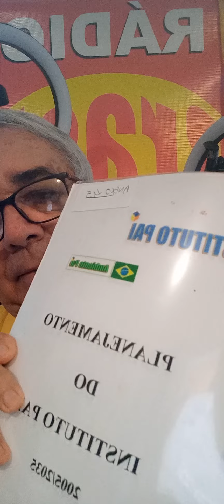PROGRAMA DIÁRIO DA RÁDIO BRASIL CIDADÃO, DE 27/8/22 ÀS 23H. "BOA NOITE DEMOCRACIA & LIBERDADE"